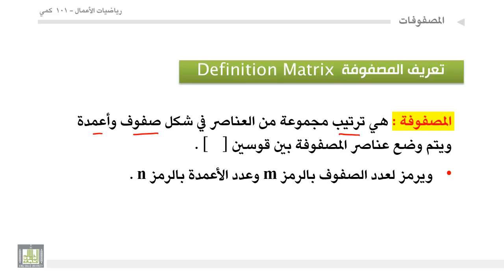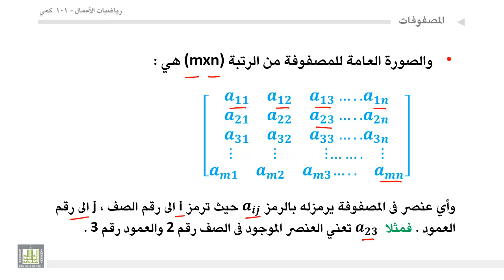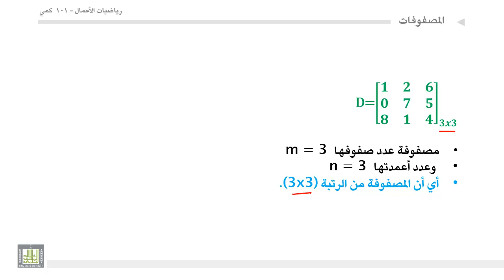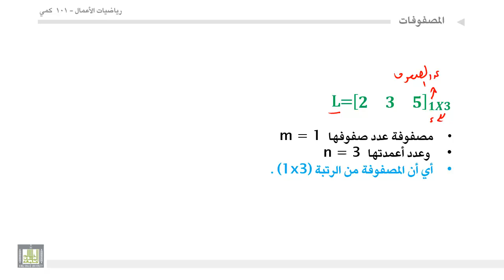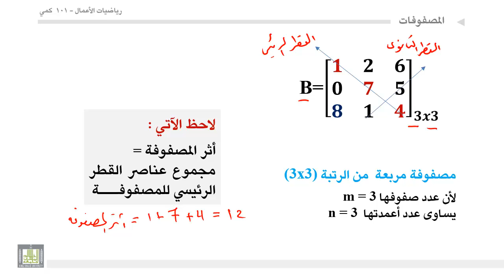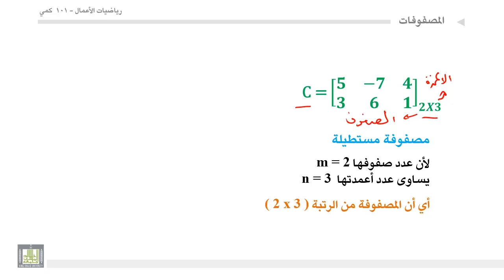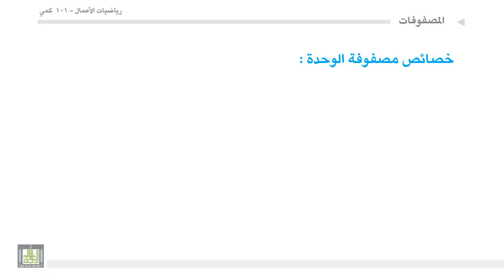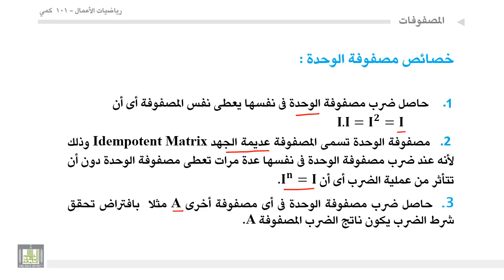مبادئ رياضيات الأعمال - الوحدة 4 : تعريف المصفوفة وبعض أنواع المصفوفات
تعريف المصفوفة وبعض أنواع المصفوفات
1.تعريف المصفوفة
2.رتبة المصفوفة .
3.المصفوفة المربعة.
4.المصفوفة المستطيلة.
5.مصفوفة الوحدة